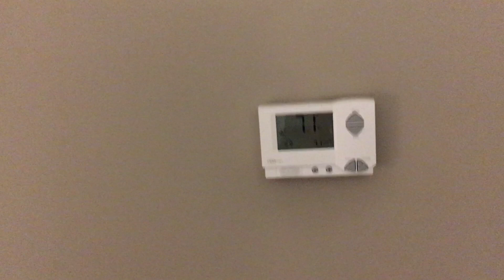The New Oxford Hotel and Casino - Video Tour of Room